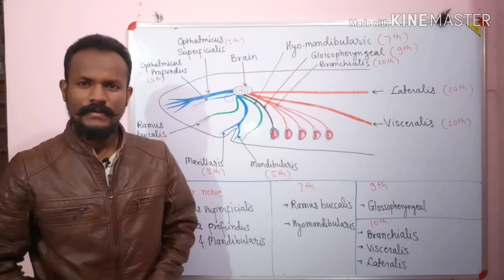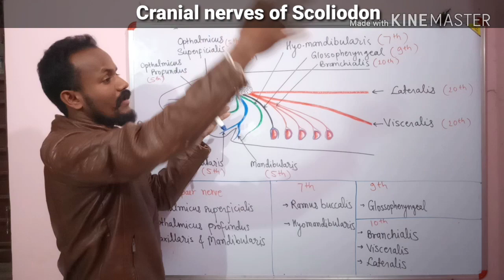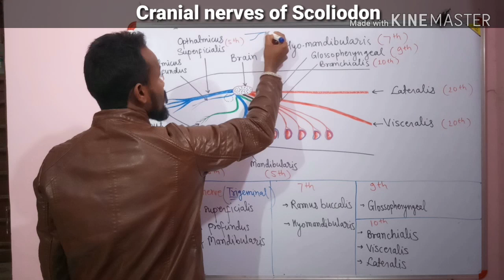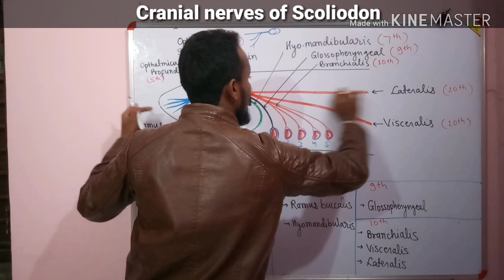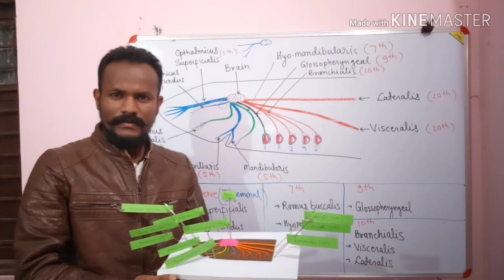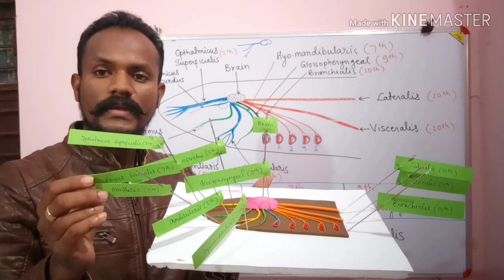Clay Model: Cranial nerves of Scoliodon: by Anand sir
Clay model, cranial nerves of scoliodon, Dogfish, Anand sir, Major dissection, BSc, MSc